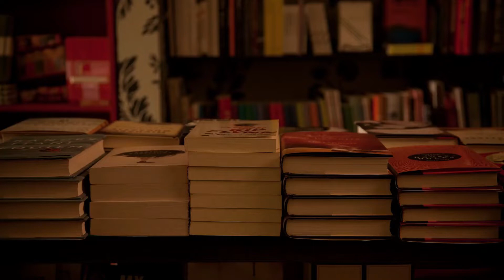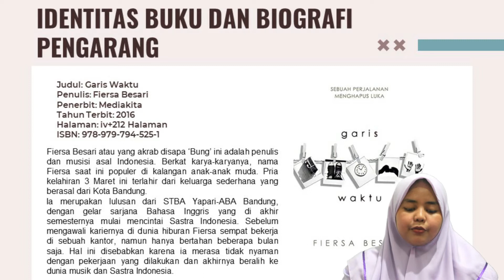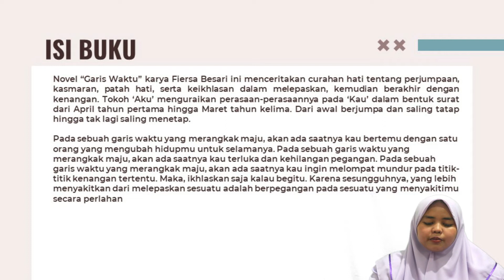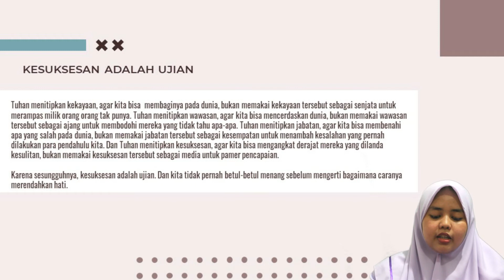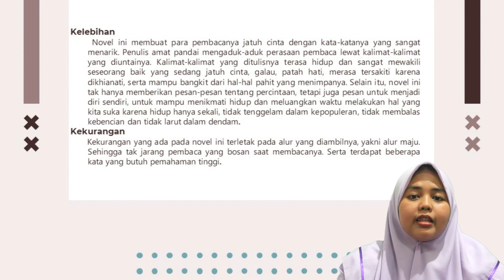GARIS WAKTU | KARYA FIERSA BESARI (TASBEKU)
Halo sahabat ICsada TV ❤️
Selamat datang di Konten TASBEKU (Komunitas Bedah Buku) dari Mahasiswa kampus Ungu yang tergabung dalam Organisasi LPM (Lembaga Pers Mahasiswa). Organisasi ini adalah organisasi yang bergerak dalam bidang Jurnalistik Sobat, salah satu kegiatan mingguannya adalah TASBEKU.

Kali ini TASBEKU membedah sebuah buku Novel yang berjudul "GARIS WAKTU", Mari Kita simak bersama bagaimana isi keseluruhan dari buku ini. Yuk, Mari kita simak.

Thank's to :
ICsadaTV Crew
Iwan Setiawan
Sania Marsa Andini